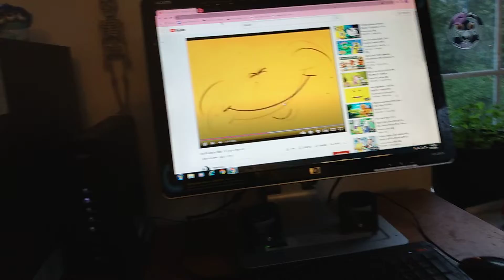October 4, 2022